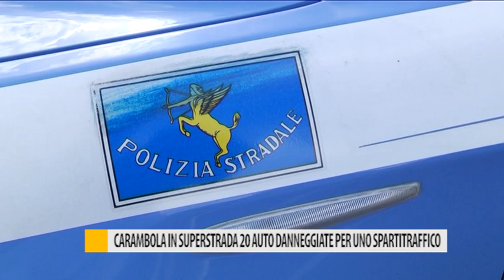Carambola in superstrada: 20 auto danneggiate per uno spartitraffico